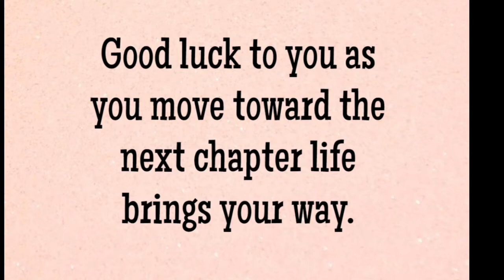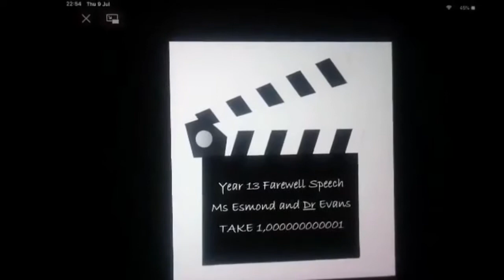MCS Year 13 Final Farewells (Part 2)